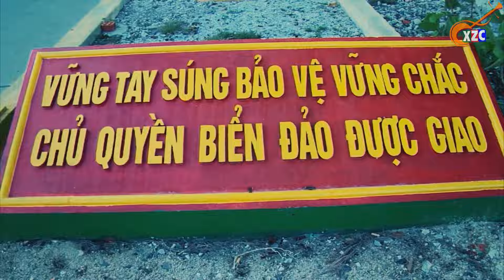Ca Cổ Anh Người Lính Biển - Hồng Mảnh | Ca Cổ Mới Nhất 2024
Xúm Zô Coi Ca Cổ là kênh giải trí mang đến cho quý khán giả những bài ca cổ hay nhất, tân cổ giao duyên, trích đoạn cải lương, cải lương hay nhất với sự góp mặt của những Chuông Vàng Vọng Cổ: Minh Trường, Lê Văn Gàn, Bùi Trung Đẳng, Nguyễn Thị Luận,.
cùng những NSUT như: Trọng Phúc, Tấn Giao, Lam Tuyền, Lê Tứ, Hà Như, Linh Trung, Thanh Kim Huệ, Thanh Hằng, Hoàng Công Danh, Minh Hoàng,.
và các nghệ sĩ trẻ: Minh Trường, Nhã Thy, Cẩm Loan, Phương Cẩm Ngọc, Khánh Tâm, Hồng Mảnh, Hoàng Việt Trang, Thanh Tâm,...
Bản quyền thuộc về Công ty TNHH Truyền thông giải trí T&B
Copyright by Sky Production
Đối tác: VCPMC (Hợp đồng sử dụng quyền tác giả số:568/2023/HĐQTGAN-HN/MR)